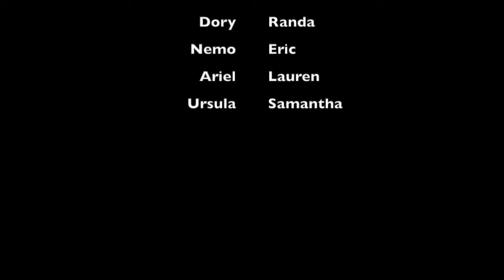Biocalculus Finding Nemo